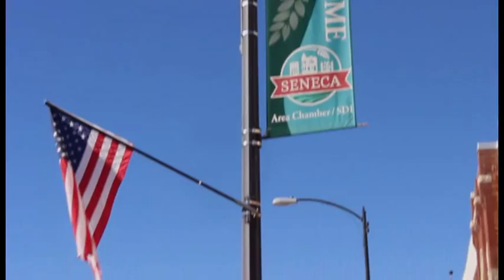Small Business Saturday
Shop Small!